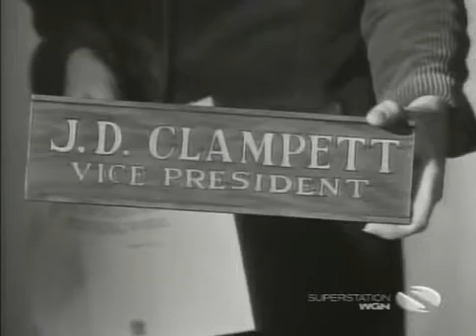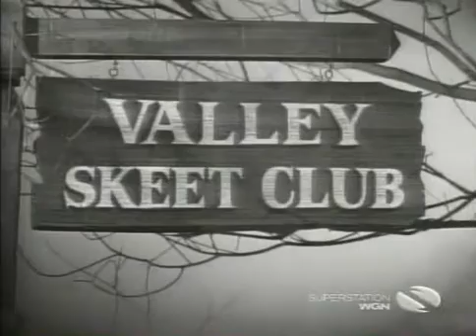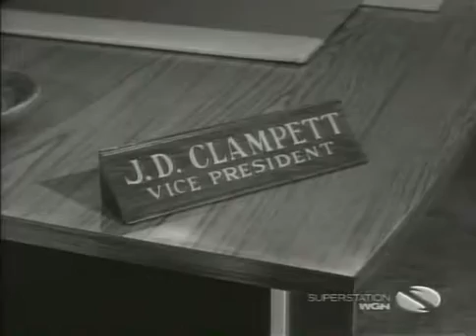The Beverly Hillbillies Jed Becomes A Banker S01E24